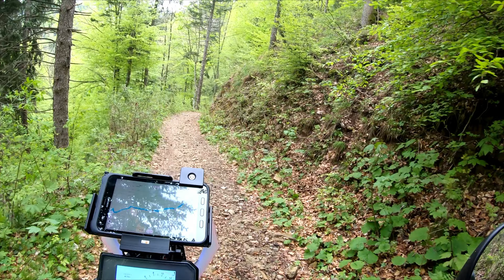QUANDO L'AVVENTURA SI FA HARD 🔥💣💥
🌍💬 UNISCITI AL GRUPPO TELEGRAM, potermo condividere tracce GPX opioni e parlare di tutto

Giretto in compagnia a fare scouting di tracce...quando pensi sia facile invece ti trovi a fare 3 km in 2 ore.
Va beh ma il gruppo affiatato ha superato ogni difficoltà, pranzato alla grande e visto panorami mozzafiato.
Quanto è bella la vita da maxidenduro, vieni con noi!!!

Se ti abboni al canale avrai anche la priorità e tracce GPX

00:00 Flashback
00:37 Intro
01:27 Inizia l'avventura
01:47 Le prime cadute
02:49 panorama e drone
04:28 comincia a farsi tosta
07:40 saltafoss
10:32 Rifugio Amici Miei
11:23 utlimi panorami, cascata e saluti